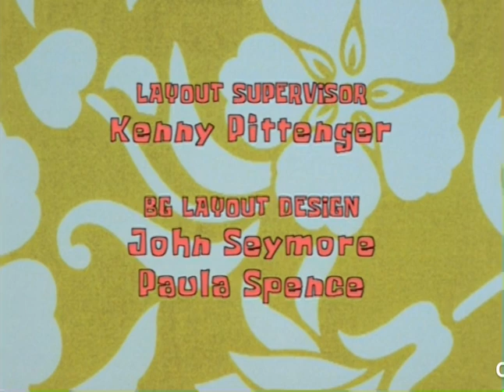June 8, 2024